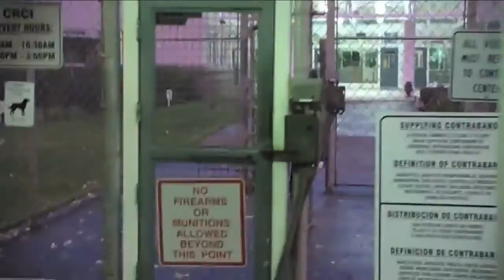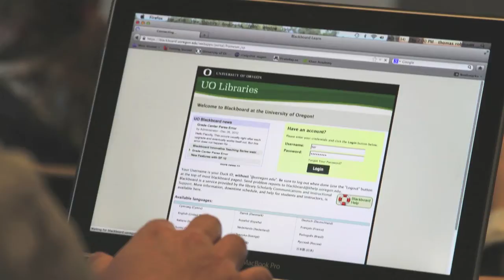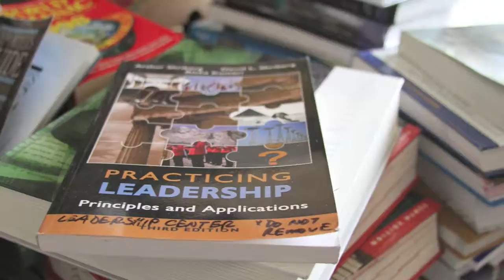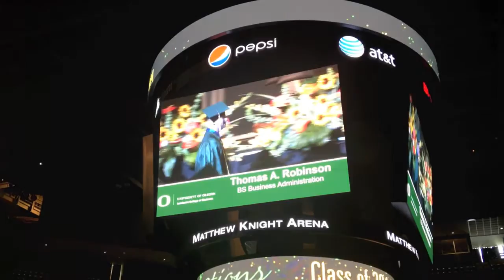The Tony Robinson Story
Tony "Tone Only" Robinson is convicted of a drive-by murder in the 90's and comes home driven to not only change his life, but change others as well. As one of the founding members of Gorilla Gospel Motorcycle Club, This is his story.